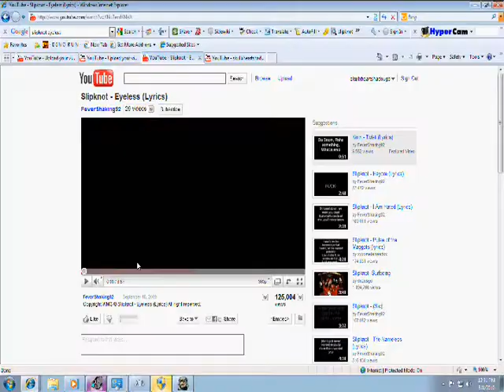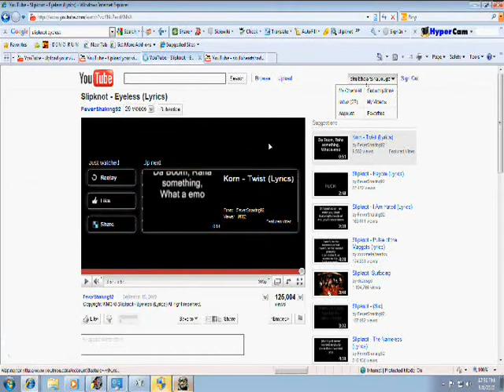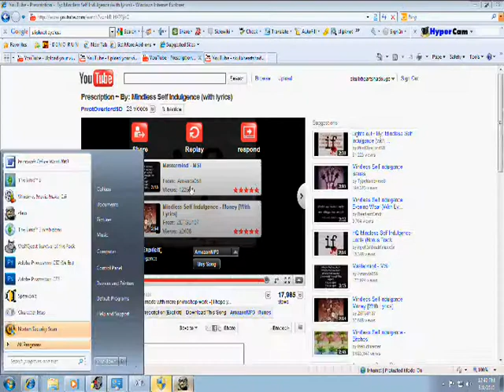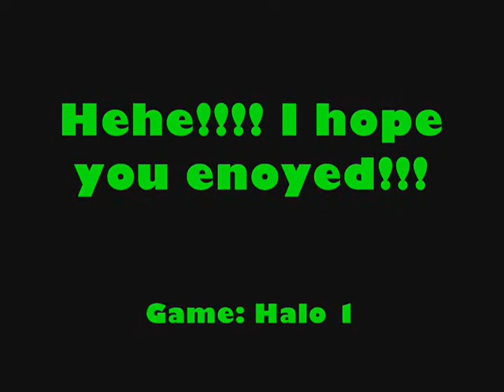Halo 1- Chimpmunke'd Randomness (Must See!) Gameplay